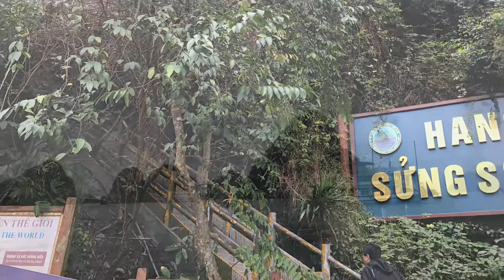Hanoi, Hoa Lu, Halong Bay Cruise, Night Market | Time For Vietnam | Timelapse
5 Full Days absolutely amazing experience in Vietnam, Hanoi, Hoa Lu, Tam Coc, Halong Bay Cruise and Night Market. Check out here before travel to Vietnam.

Camera / Video / Equipment :
iPhone 7 Plus, OSMO Mobile, Filmic Pro, iMovie